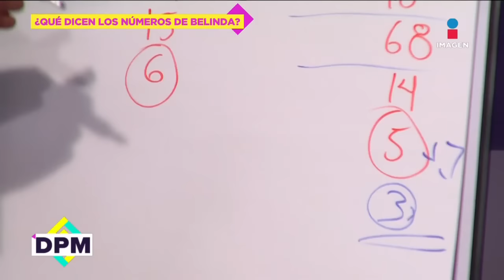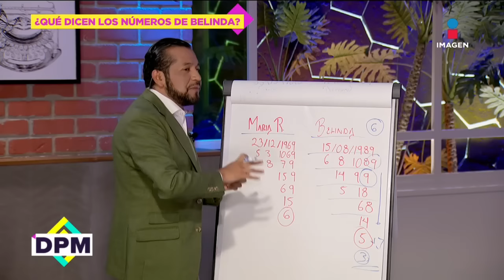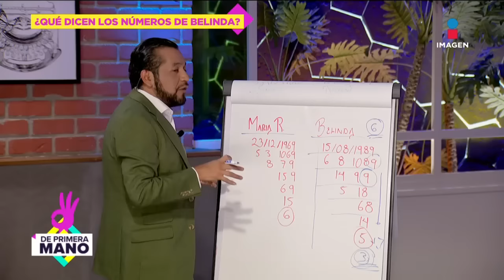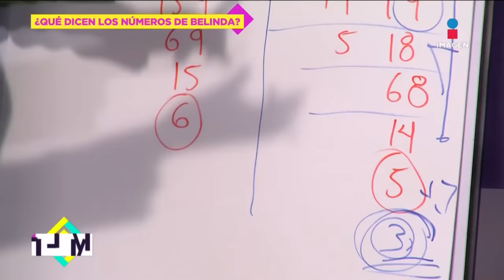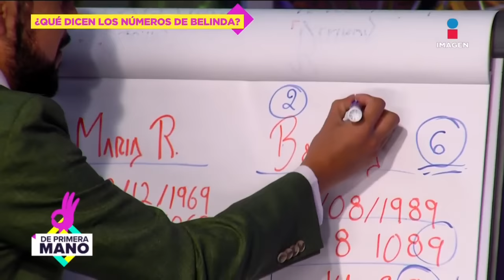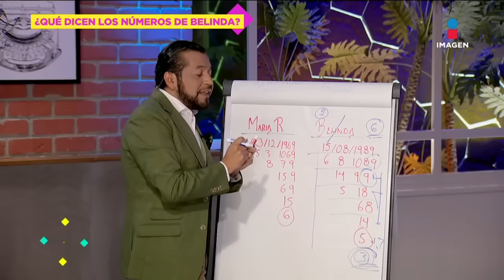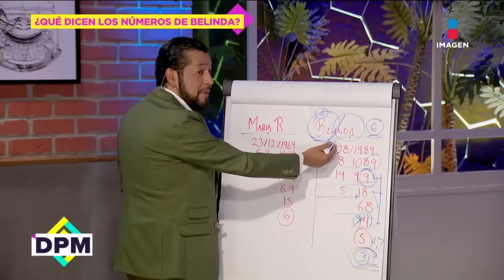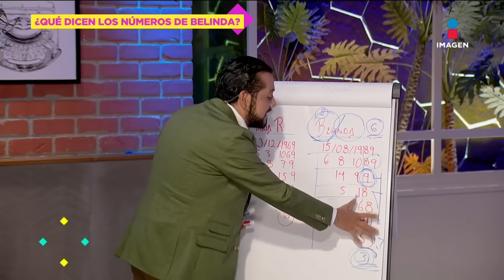¿Amor y trabajo? Qué dicen los números de Belinda: Alejandro Fernando | De Primera Mano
'Ella entrega todo cuando de verdad se enamora': Lo que dicen los números de Belinda